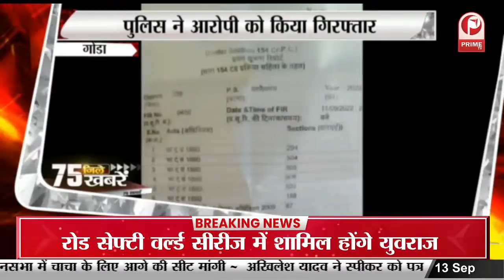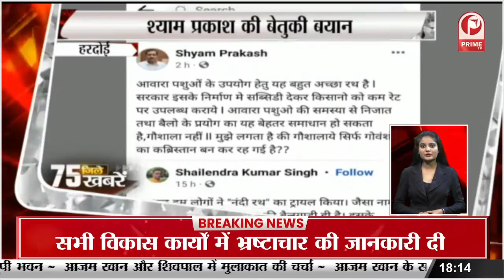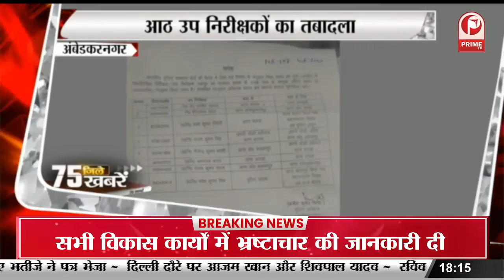सचिन मेरे भगवान और मैं उनका भक्त, तेंदुलकर के जबरा फैन बोले- मैंने क्रिकेट से कर ली शादी ||Prime Tv